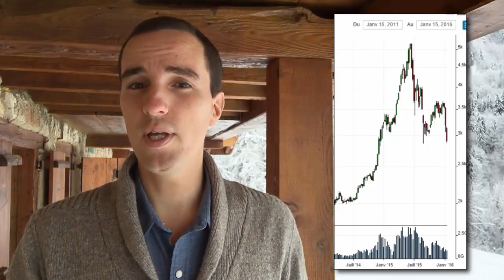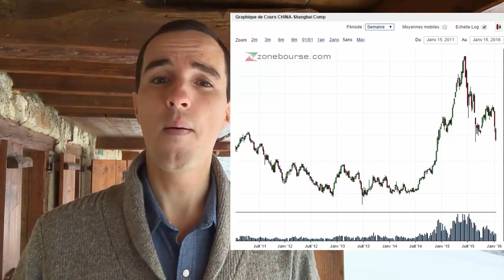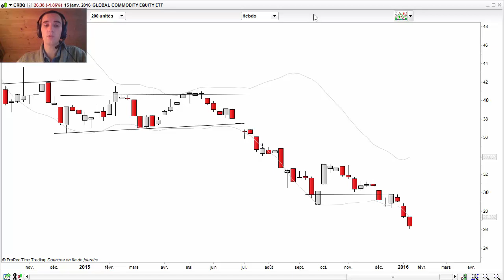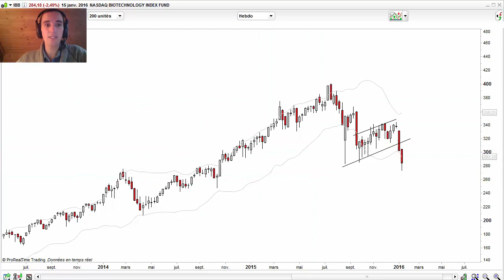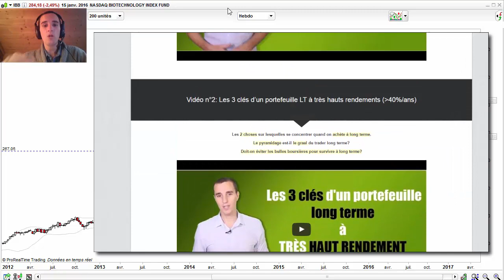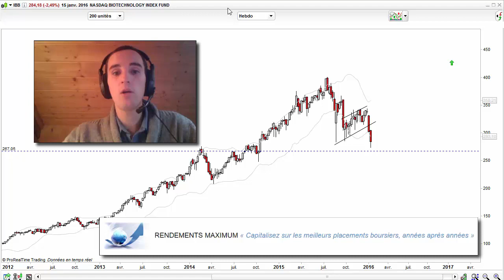Bourse Chinoise: le nouveau Far West (+tendances des bourses 2016)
Bonjour !
La chute des marchés de ces 2 dernières semaines a été déclenchée par la chine.

Cette semaine, je vous explique le coté obscur de ce marché et pourquoi on peut dire qu’il s’agit d’un FAR WEST rempli de players armés jusqu’aux dents :

-Ce qui se cache derrière la crise asiatique de janvier 2016 (et d’aout 2015)

-Mes solutions pour les autorités chinoises (afin d’éviter le pire en 2016)

- Analyse et anticipation sur les grands actifs mondiaux (dont l’indice biotech)

Ne cédez pas à la panique, l’élastique est tendu au maximum.

Et dans cette vidéo je vous explique pourquoi nous sommes à la croisée des chemins ces 2 prochaines semaines.

Bon visionnage

Cédric